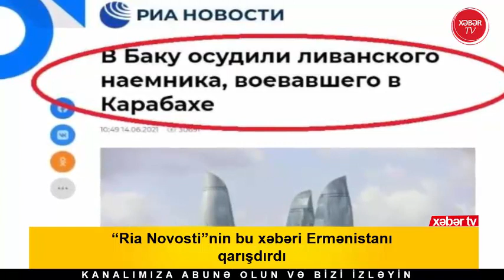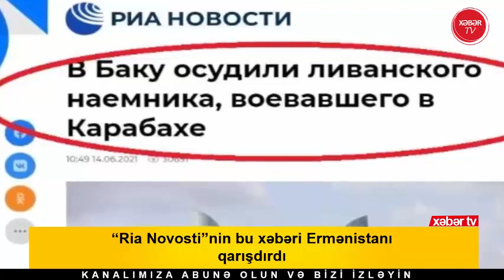Son xəbərlər bugün (16.06.2021)